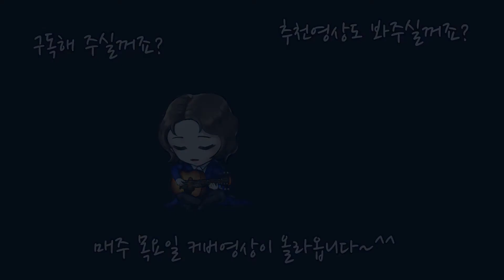【 주영3-0210 / cover 】 너에게로 또 다시 (변진섭)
와! 벌써 피아노로 커버한 곡이 50곡이 되는군요~👏👏👏👏
요즘은 곡을 찾는 것도 일인것 같지만서도, 아직까지 할 곡들이 많이 남았다는 것에 굉장히 놀라고 있습니다..!
죽을 때 까지 커버할 곡은 계속 넘쳐나지 않을까요?.. 옛날 곡들만 해도...ㄷㄷ

요번엔 다시 옛날 스타일로 편집을 해봤습니다~
복고적인 노래라 복고풍을 하는게 나을것 같기도 하고요~ㅎㅎ

그럼 남은 한 주 마무리 잘 하시고, 저는 다음주 커버곡으로 뵙겠습니다~^^